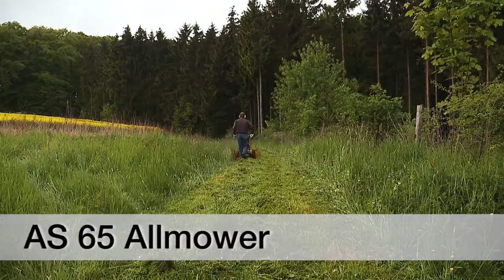AS 65 Mower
Designed to mow and mulch high grass up to 90 cm high, the AS 62 4T B&S excels on level terrain with many obstacles, such as meadow orchards. Thanks to freewheel units on both sides and movable front wheels the Allmäher is extremely agile. Ideal for private customers as well as service providers and municipalities.